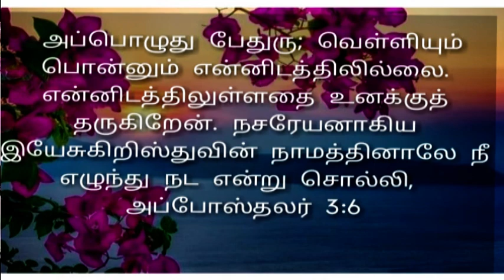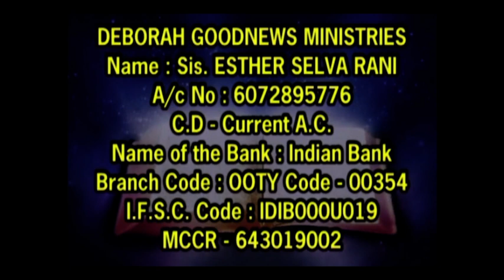CK Medias :தாயை சுமந்து கொண்டு ஒவ்வொரு மருத்துவமனையாக சென்ற மகன் || Sis.Selvarani || 18.07.2020